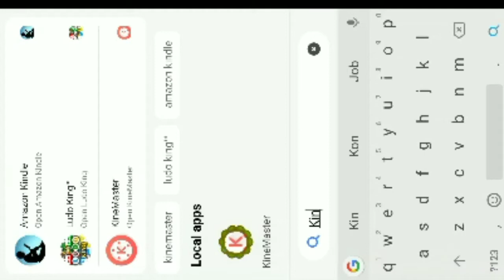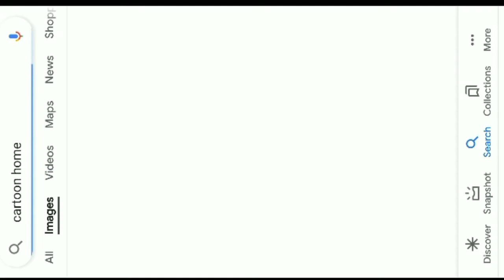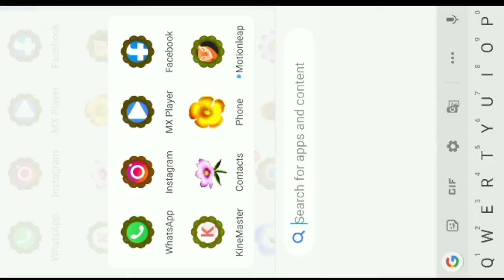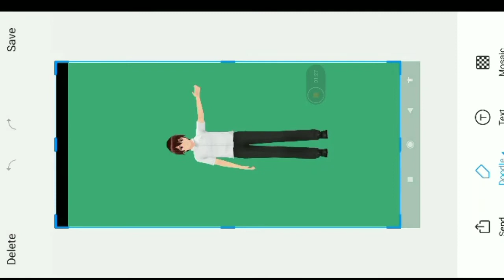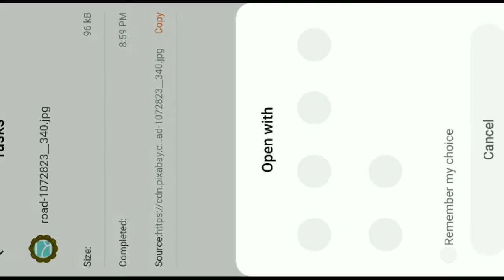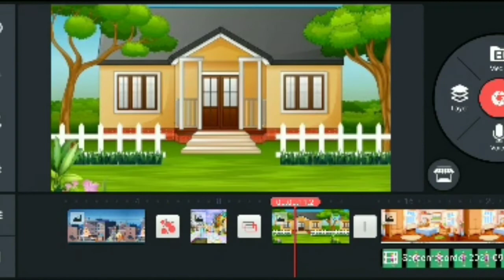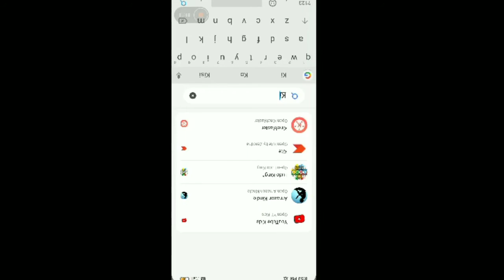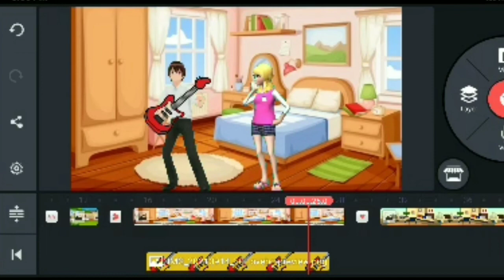Kinemaster Cartoon Video Editing Full Tutorial In Hindi- Professional Cartoon Video Editing On Mobil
App one' pose Max :-